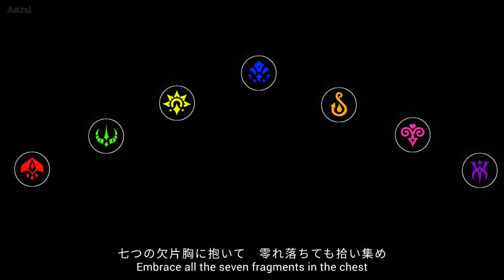Obey Me! The Pandemonium Ending MV | Regeneration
"I'll protect you with my life."

Fanfiction:-
Title: Obey Me! The Pandemonium
Genre: Action, Angst, Fantasy
Status: Completed
Author: Astral

**SPOILER!**

0:37 MC awakens 'Ring' for the first time
0:39 Solomon exhausts himself and Agares kidnaps MC
0:42 Battle between Diavolo and Abaddon
0:47 'Ring' activated
0:48 Behemoth's struggle, Barbatos manipulates time and uses Behemoth as the 'key'
0:53 The timeline where the seven brothers got killed during the battle
0:57 MC summons the seven brothers for the first and last time
1:09 Uses Divine Light to kill the demon king
1:10 The Nine Generals of Purgatory, the demon king's strongest soldiers
1:25 Simeon got punished and turns into a human

Video by: Astral
Art by: Astral
Song: Regeneration

Seven Deadly Sins Ending reference

Original game: Obey Me! Shall we date? NTT Solmare Co.